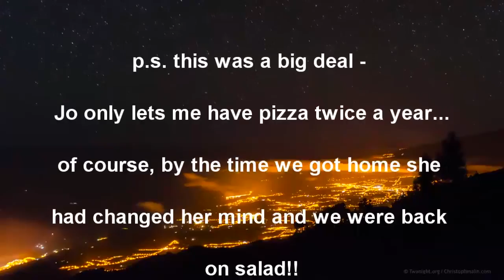Skiddaw from Micklebeck - copy of 2013 walk video with Copyrighted Music removed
I made the schoolboy error of using a Coldplay track on the original of this video (from August 2013), which they subsequently blocked by completely muting all my sound.

Unfortunately, it took Youtube and Coldplay 3 years to decide this course of action and in the meantime, in order to save space, I had deleted all the original footage. So I can't now simply replace the music track.

I have therefore had to butcher the Youtube version and have tried to mute the music as much as I can, whilst retaining as much of the commentary as I could. I am not sure if it will work or not?

Kit/equipment we use:

His:

Walking Trousers - Montane Men Terra Regular Leg Hiking Pants
Rucksack - (32 litre version of) Deuter Futura Pro
Boots - ECCO Biom Hike (an older version of these)
Baselayer - Rab Men's Merino Plus 120 Long Sleeve T-Shirt
Windproof - Rohan Windshadow
Waterproof - (there are better) Berghaus Men's RG1 II Waterproof Jacket
Buff - Buff Original
Poles - Fizan Compact
GPS Software used - Viewranger 1:25,000
Maps - OS Explorer Series (OL4, OL5, OL6 and OL7)
Water Bladder - Platypus Big Zip LP Hydration Reservoir System 2 Litre
Compass - Silva Expedition 4-360
Multi tool - Leatherman Wave
Flask - (an older version of) Thermos Ultimate Flask - Gun Metal (500 ml)
Camera - Gopro Hero 3+ Black - new version is GoPro HERO5 Black Action Camera
Camera - Canon G7x Mkii
Video editing software - Adobe Premiere Pro, part of Adobe Creative Cloud

Hers:

Walking Trousers - Rab Women's Sawtooth Pants
Rucksack - Deuter Act Lite 15 (an older version of this)
Waterproof - (an older version of this) Berghaus Women's Gore-Tex Paclite III Jacket
Footwear - The North Face Women’s Hedgehog Gore-Tex Low Rise Hiking Boots
Poles - Fizan Compact